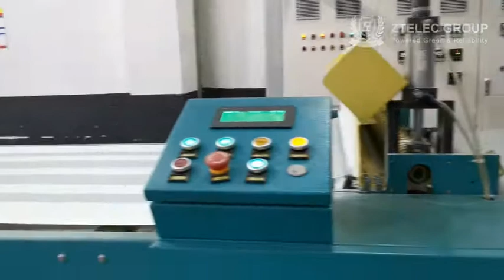FR4 flame retardant epoxy glass fiberboard production process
ZTelec group continues to extend the industrial chain in the field of electric power industry, now the products have been covered many fields mainly including DuPont dry type transformer, power transformer, mining flameproof dry-type transformer, phase shifting rectifier transformer, wind power, photovoltaic, rail transportation and other special transformer; prefabricated substation, high and low voltage switchgear, intelligent power transmission electrical equipment; electrical insulating materials, aerospace materials and other products.
FR4 flame retardant epoxy glass fiberboard is also called epoxy laminated glassfiber cloth. It is very common in insulating materials. It is made of electronic cloth impregnated with epoxy phenolic resin and other materials under high temperature and pressure to form into board which have strong mechanical processing properties, dielectric properties, high temperature resistance, moisture resistance and other properties.